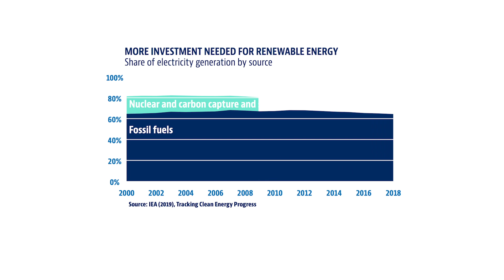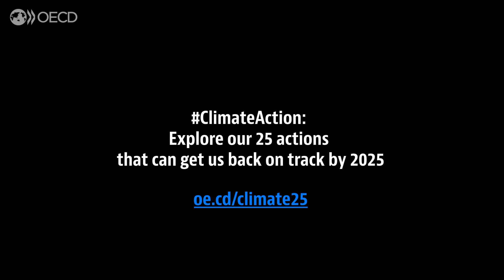Climate action: How to tackle 90% of emissions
The time for action on climate is now! All countries must play their part. There is a lot more governments can do to reduce emissions and address climate change. By focusing on five economic sectors, we can tackle nearly 90% of emissions. Industry, electricity, agriculture, transport and buildings are the main sources of greenhouse gas (GHG) emissions. Cutting these greenhouse gas emissions is key to sustainable and healthy lives, and livelihoods. Taking the right climate policy actions now, can get us on track to achieve our climate targets by 2025. And they will help us change our lives for the better too.

The OECD supports and helps drive higher levels of ambition and tangible outcomes – on mitigation, adaptation and resilience, and financing – that better align with the collective goals of the Paris Agreement. This includes enhanced support for climate action in developing countries, including in the least developed and most vulnerable countries, which are heavily impacted by climate change, but lack access to tools required to support a transition to net-zero emissions.